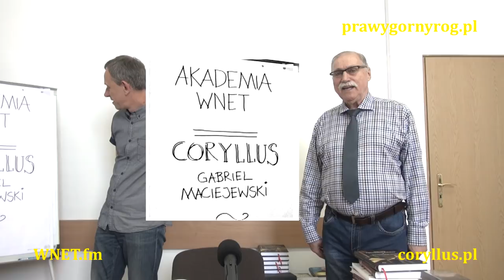Gabriel Maciejewski - Konflikt polsko-ukraiński w Galicji przed I wojną światową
Kolejny wykład Gabriela Maciejewskiego w Akademii WNET, tym razem o zamachu Myrosława Siczyńskiego na namiestnika Galicji Hrabiego Andrzeja Potockiego

Nagranie dokonano z pomocą "ekipy" księgarni Foto-Mag w Warszawie